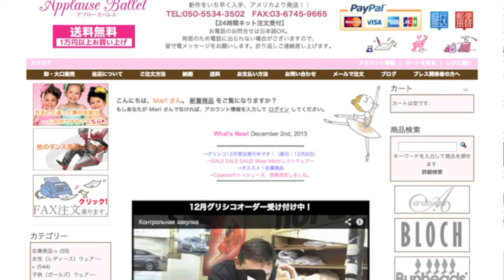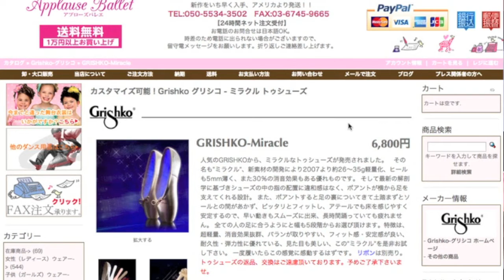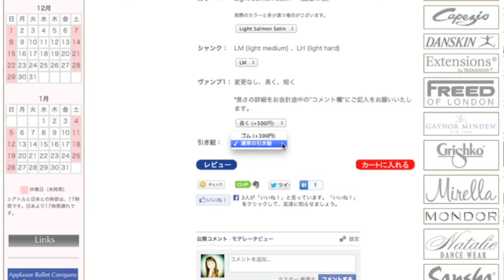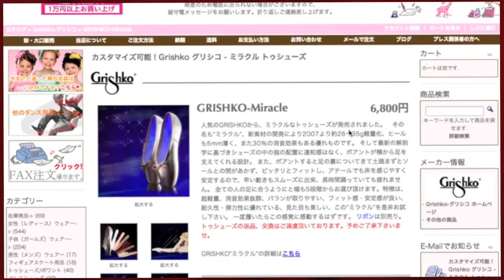グリシコのトゥシューズのカスタマイズについて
グリシコ全商品 お問い合わせ 弊社では、30年の舞台経験のあるオーナー（カスター麻理）が、厳選した欧米のバレエ、ダンス用品、衣装をご紹介しております。

■カスター麻理のプロフィール
・3歳よりバレエを始める。大れい子先生に師事。
・長野バレエ団 松本蟻ヶ崎教室にて、倉島照代先生に師事。
・松岡伶子バレエ団　日本公演、ソ連、中国公演に参加。
・劇団四季研究所入所、同劇団入団。
　オペラ座の怪人、ハンス（北京公演）、はだかの王様に出演。
・ミュージカルファニー、シンデレラ、ハウステンボス、
　イリュージョンショーに出演。
・｢諏訪湖オルゴール博物館奏鳴館｣内の、
　若月まり子さん作｢オルゴール人形｣の振付担当。
・プリンセステンコーイリュージョン
　日本公演、マレーシア、シンガポール、
　上海公演に出演、振り付け。
・2001年　米国フロリダ州にて、Applause Ballet Company設立。
・2013年　フロリダ州からワシントン州に移転。

‹ショップ›
アプローズバレエ（日本語）

Facebook アプローズバレエカンパニー（日本語）

Facebook アプローズバレエカンパニー（English）

Facebook ダンスを仕事にする研究会- Association for Dance Work

Facebook バレエ総合ポータルサイト　Ballet Public Forum